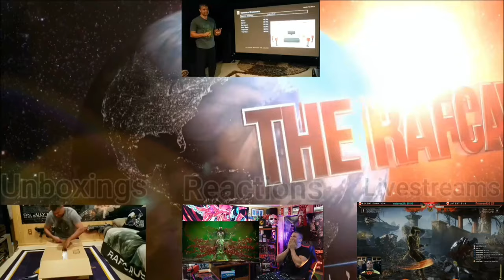JEAN-CLAUDE! DARKNESS OF MAN MOVIE TRAILER! - REACTION!